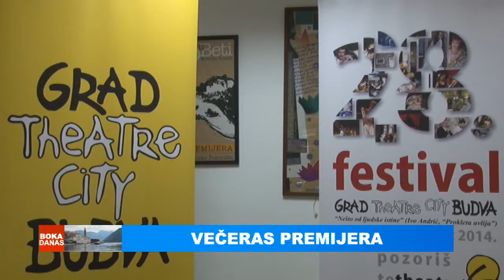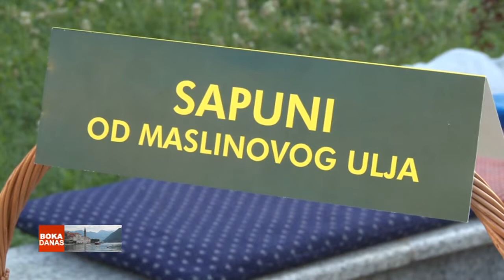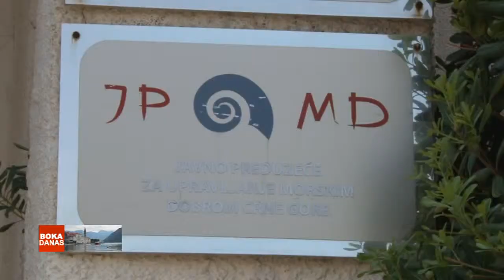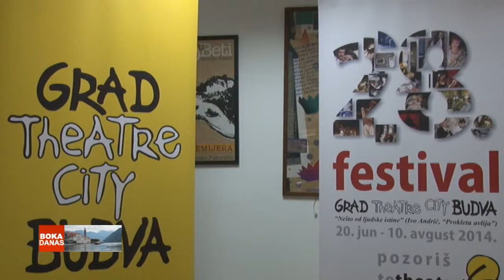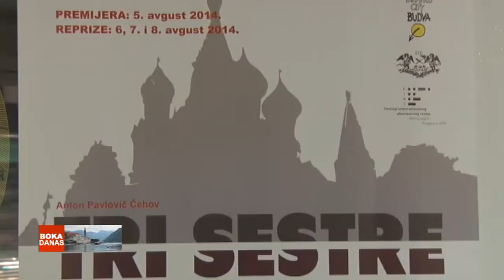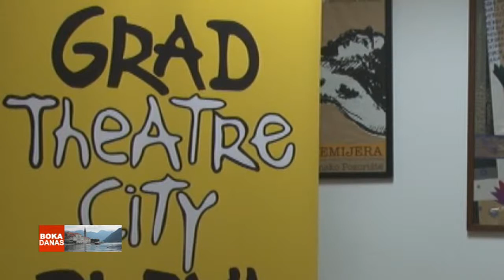050814 BOKA DANAS - TV BOKA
050814 BOKA DANAS - TV BOKA